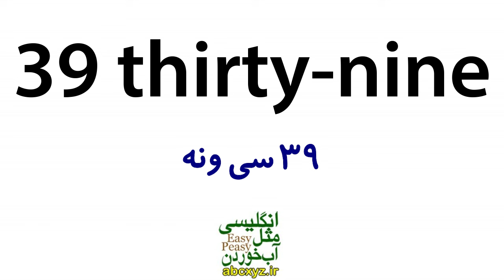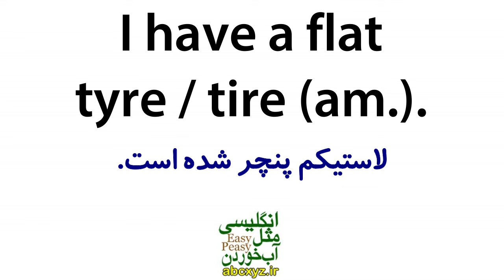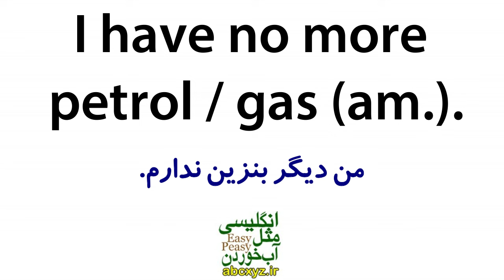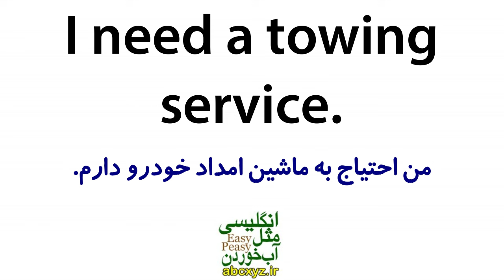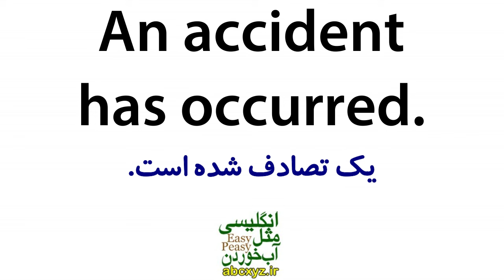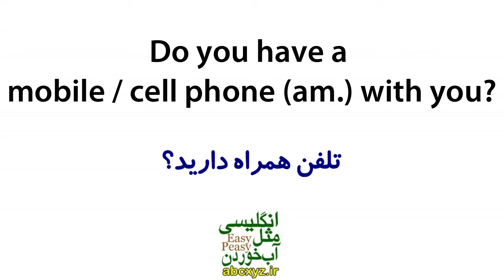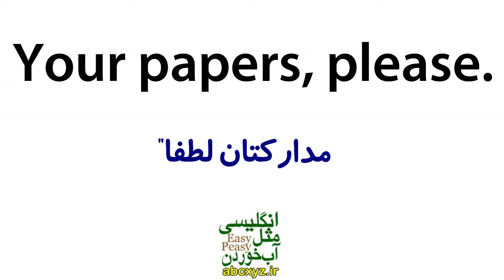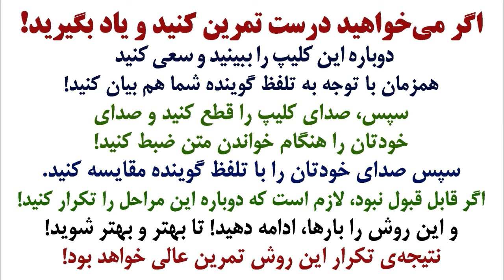یادگیری زبان انگلیسی مثل آب خوردن - درس 39 - آموزش مکالمه زبان انگلیسی به فارسی